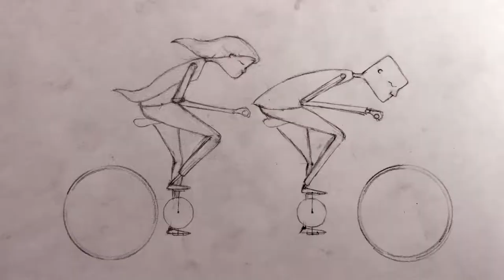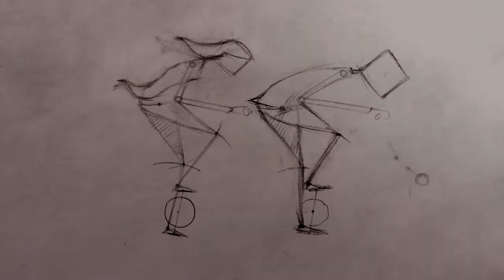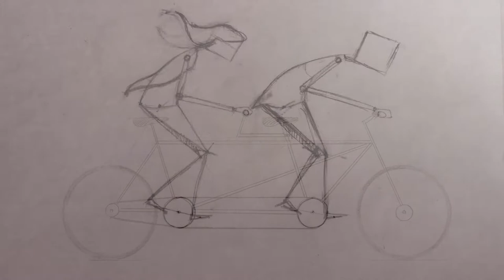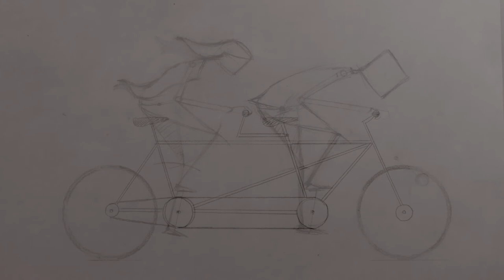Tandem Bike Animation - Little Wonders by Rob Thomas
A wave animation assignment, but it was Valentine's Day so I decided to do a little bit more.